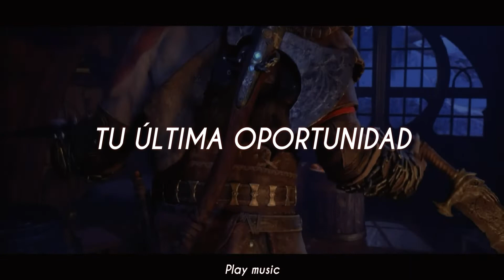PlayStation All-Star Battle Royale - finale - (sub español)